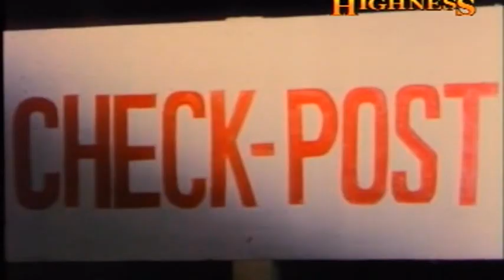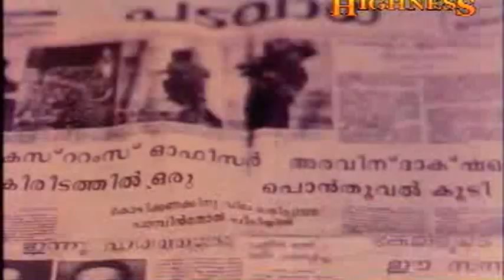Customs Diary - 5 Malayalam movie - Jayaram, Mukesh, Jagathi - COMEDY (1993)